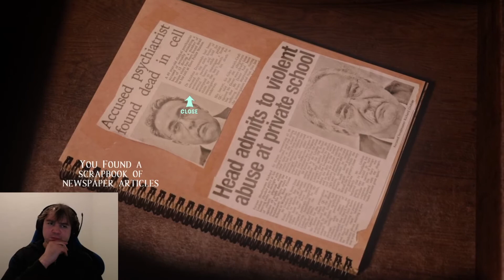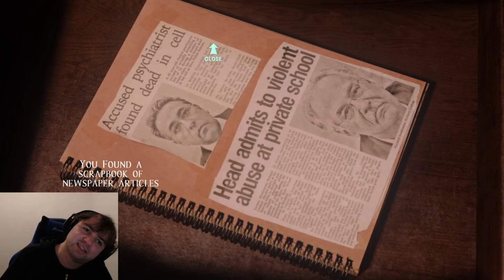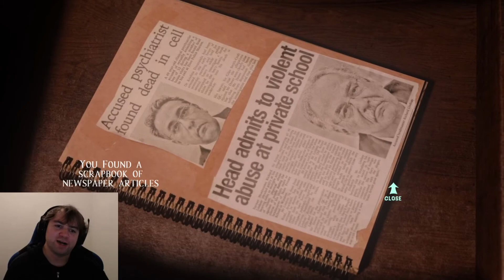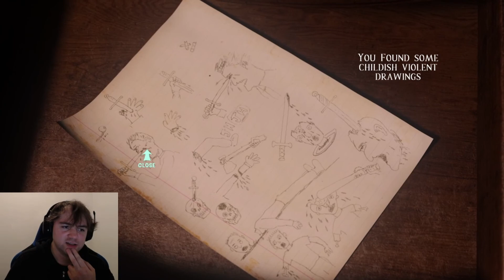At Dead Of Night - Part 4: Enter Dr. Bose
An innocent spirit desperately wants to show Maya an unbiased version of what once has happened at the hotel. The spiritual energy sometimes peaks so high that a vivid vision of the past can be communicated directly to the naked eye! It is not going to look pretty, however ...

This is a partially drunk playthrough. You have been warned.

This is an edited down version of my At Dead Of Night livestreams on Twitch. My Twitch channel can be reached using the following

For those who are interested in watching the full uncut livestream footage, I will include a link to it here soon.